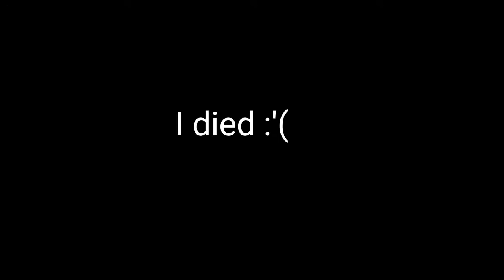what could be so hard 🥱🙂